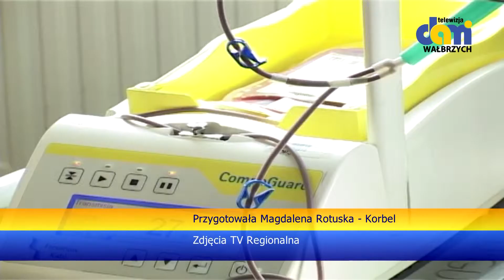"Krewcy" strażnicy miejscy i urzędnicy magistratu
Kolejna akcja wyjazdowa RCKiK w Wałbrzychu.